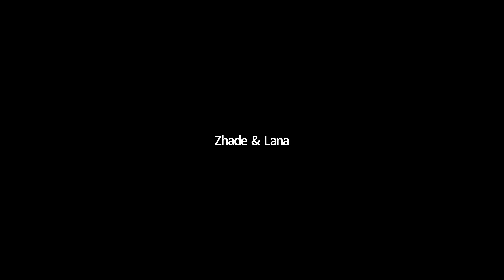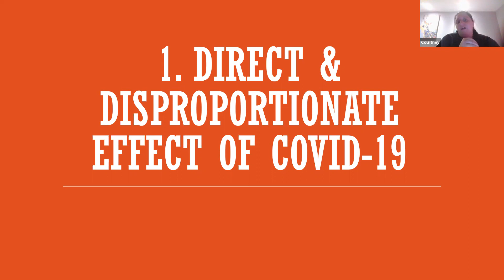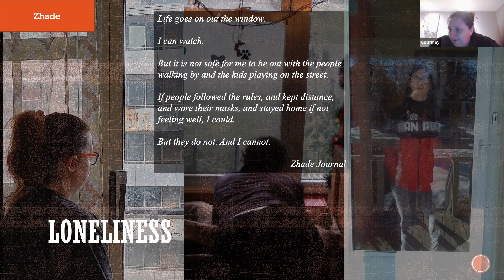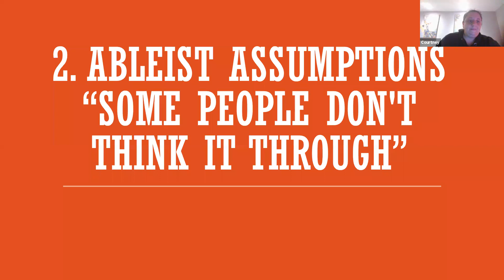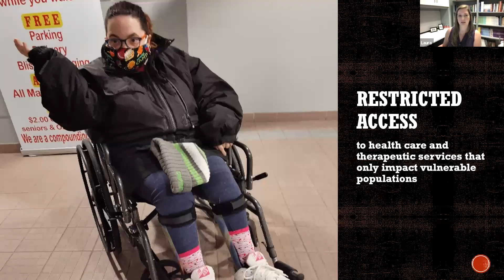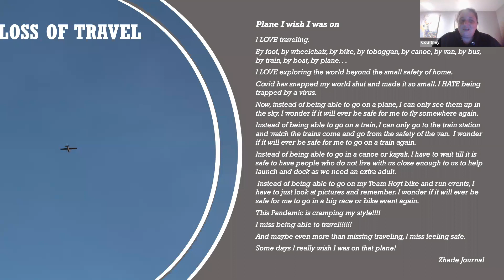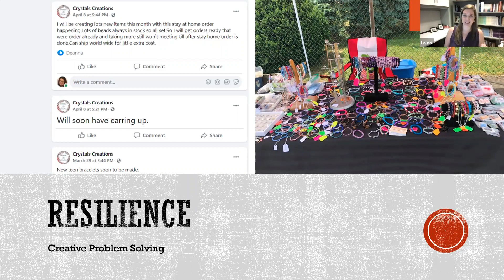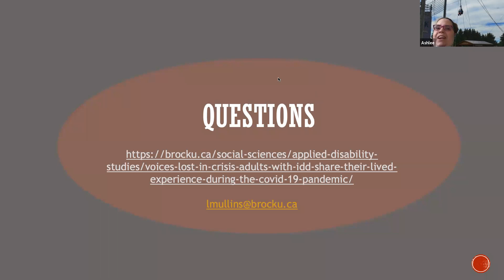Voices Lost in Crisis: Part 2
Voices Lost in Crisis: Adults with IDD Share Their Lived Experience During the COVID-19 Pandemic

Persons with intellectual and developmental disabilities (IDD) collaborated on a Photovoice project to explore their lived experiences during the COVID-19 pandemic. Thirteen persons with IDD from across Ontario participated (including Niagara, Haldimand, Hamilton, Sudbury and Wellington regions). This two-part lecture series will review the emancipatory research methodology and results.  In part one, we will review the participatory action research process, where participants collaborated on the research questions, and learned to use a camera, take pictures, and use journaling to express their experiences throughout the pandemic. In part two, we will review the common and salient experiences. Participants will discuss their experience of loss and grief, social distancing and lockdown, missing friends, family, and work and the impact of COVID-19 on their mental health and relationships. They will also describe societal concerns related to ableism, inaccessibility, accommodations, and intersectionality, while demonstrating resilience in problem-solving, use of resources and technology, and looking for joy in the small things. In these lectures, we hope to raise awareness about the impact of the pandemic on the lives of persons with disabilities.